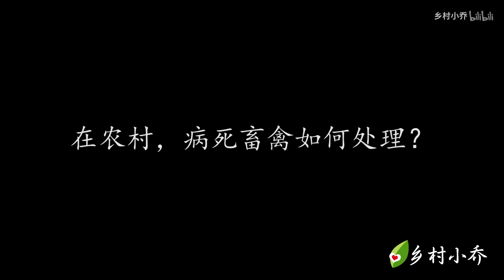家里的小猪病死了，农村妈妈急忙把它送到这里，还能补贴20块钱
心有所向，何需远行，乡村也可以有诗和远方 本頻道內容旨在分享日常生活，絕對沒有動物虐待的情況。